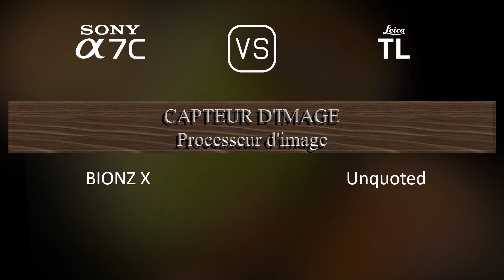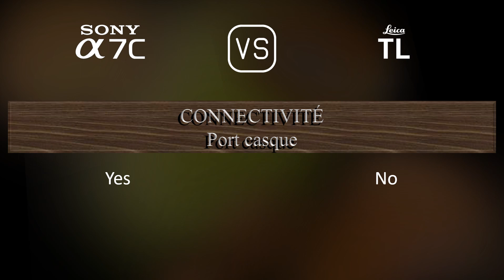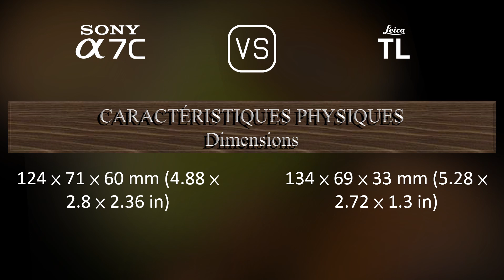Sony A7C vs. Leica TL: Une Comparaison de Caractéristiques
Cette vidéo fournit un aperçu des fonctionnalités du Sony A7C et du Leica TL dans une comparaison de caractéristiques (comparison of specifications).

00:25 LANCEMENT
00:33 BOÎTIER
00:40 CAPTEUR D'IMAGE
01:01 IMAGE
01:16 OPTIQUE ET MISE AU POINT
01:41 ÉCRAN
01:58 VISEUR
02:13 FONCTIONNALITÉS PHOTOGRAPHIQUES
03:06 FONCTIONNALITÉS VIDÉOGRAPHIQUES
03:20 STOCKAGE
03:24 CONNECTIVITÉ
03:49 CARACTÉRISTIQUES PHYSIQUES
04:07 AUTRES CARACTÉRISTIQUES